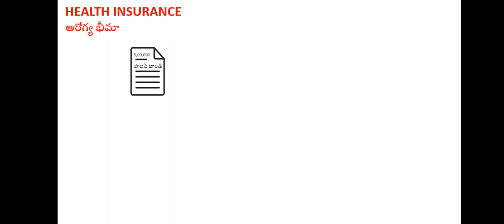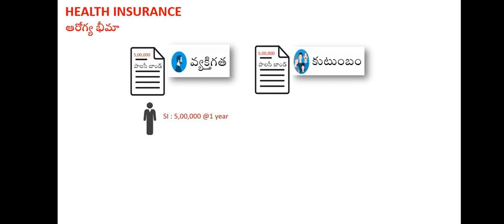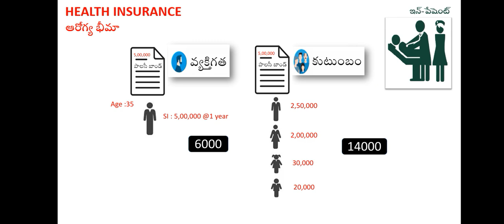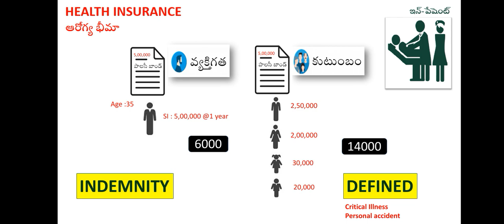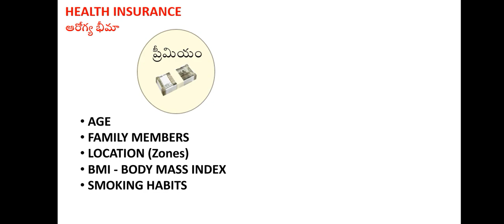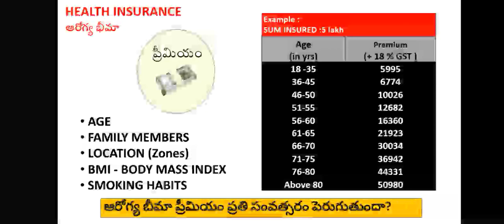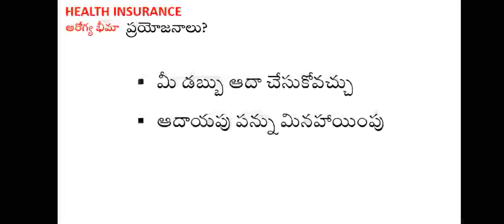Complete Health Insurance Guidelines in Telugu 2023 - PART 2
Complete Health Insurance Guidelines in Telugu by e Bodha This is video Health Insurance Guidelines in Telugu